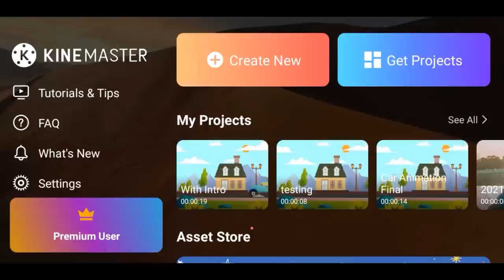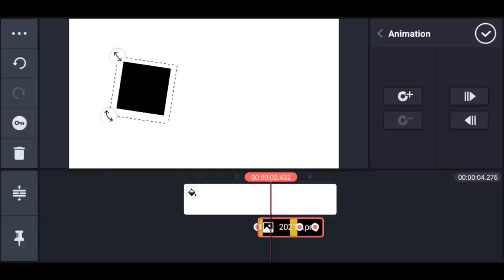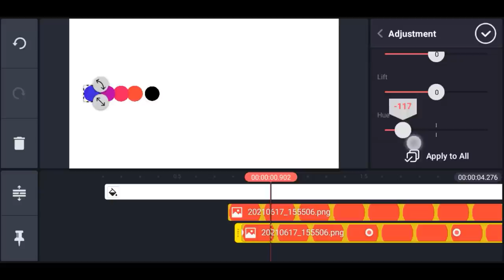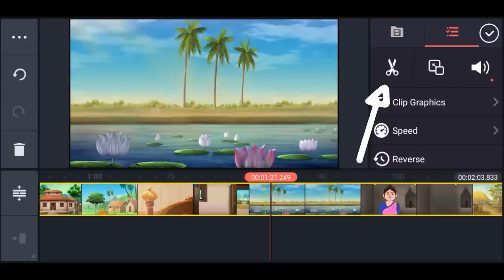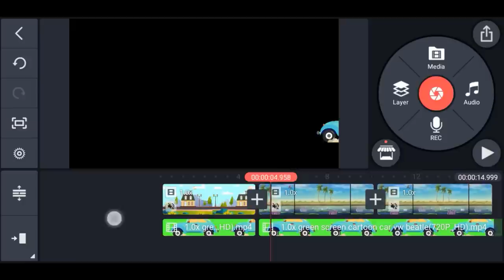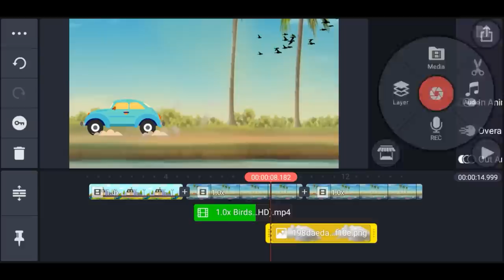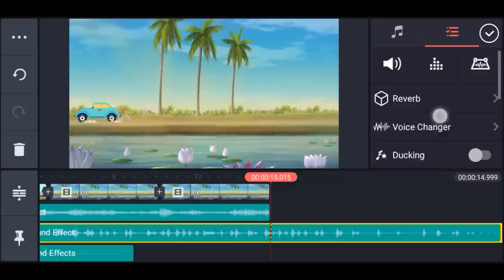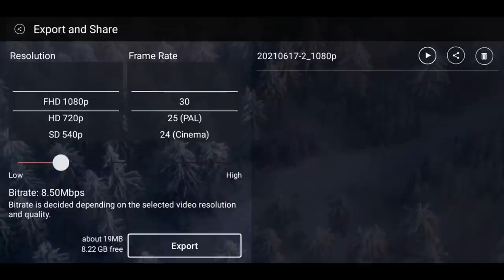How to Make Cartoon Animation on Android & iOS in Kinemaster For Beginners (in Hindi)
- How to Make Cartoon Animation Video On Android In Kinemaster || in Hindi -

Hi everyone Welcome back to my channel tech mates today in this video iam gonna teach you How to Make Cartoon Video On Android In Kinemaster || in Hindi pls watch till end hope you guys like it , pls do consider like share and subscribe my channel for more.

Hello doston, is video mein ham baat karne wale hain ki aap kinemaster app ka istemaal karke cartoon animation kaise bana sakte hain apne Android ya iOS device mein. Kinemaster ek free app hai jo aap Android aur iOS, donon mein istemaal kar sakte hain.

⌚ TIMESTAMPS:
0:00 Intro
0:40 Create a Kinemaster Project
1:14 Basics of Kinemaster
2:26 Keyframe Animation (Basic Animation)
6:26 Keyframes in Animation Software
6:58 Keyframe in Movies
7:30 Making Intro in Kinemaster
15:32 Exporting Intro Animation
16:11 Create New Project
16:21 Adding Cartoon Animated Backgrounds
18:41 Adding and Setting 2nd Cartoon Background
22:11 Setting the 3rd Cartoon Background
23:00 Adding and Animating the Car
29:04 Adding and Animating the Birds
31:33 Adding and Animating the Cloud
33:09 Adding Sound Effects
33:24 Adding Car Passing Sound Effect
36:05 Adding Wind Blowing Sound Effect
37:04 Adding Birds Chirping Sound Effect
37:59 Adding Background Music
38:56 Merging Intro with Cartoon Animation
39:40 Refining and Adding Music to Intro
40:50 Adding Transition Sound Effect
41:43 Refining the Main Music Layer
43:27 Exporting the Animation
43:44 Outro and Thanks

1. Open Kinemaster
2. Create New Project
3. Keyframing animation ka matlab ye hota hain ki ham object ka start point aur end point bana dete hain, aur phir ko system hai woh object ko uss start point se end point tak lejata hai (aur hamein mil jaata hai animation). Agar aapne pehle zamane ki animated films dekihi hain toh uss mein artists har frame ko draw karte the aur ese animated movies banti thin. Ek aur example keyframe animation ka hai flipbooks jahan par har page par ek frame hota hai aur usko move karte hai toh animation mil jaat ahai.
4. Keyframe ka pehla factor hota hai position, hamara object left, right center kahan bhi ho sakta hai aur us ki position kahin bhi change ho sakti hai. Doosra factor hota hai size, Ab hamare object ka start point chota or end point bada ho sakta hai . Iske alawa hamara object  start point pe seedha aur end point pe ulta bhi ho sakta hai, toh ye rotation ke factor mein aa jaata hai.
5. Ek aur factor hota hai opacity jo computer animation software mein dekhne ko milta hai, object kitna transparent hoga woh bhi aap change kar sakte ho.
6. ...

MY YOUTUBE AND ANIMATION GEAR:
🎥 Camera (Oppo A37) - No Link Available For Now 😅
🎙 Microphone (Boya BYM1 Omnidirectional Lavalier Condenser Microphone)
💡 Lights (Osaka 10" Inches Big LED Ring Light)
🍎 iPad (Apple iPad Pro 12.9 inch)
✏ Stylus (Apple Pencil 2nd Generation)
🎧 Earphone (OnePlus Bullets Wireless Z Bluetooth Earphones with Mic)
🔭 Tripod (Adofys Flexible Gorillapod for All DSLRs + Mobile Phones)